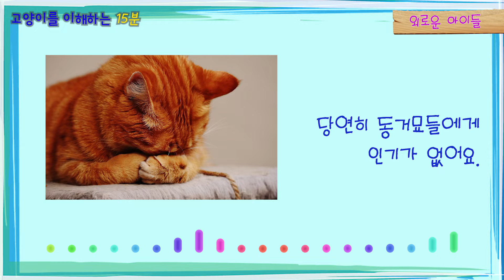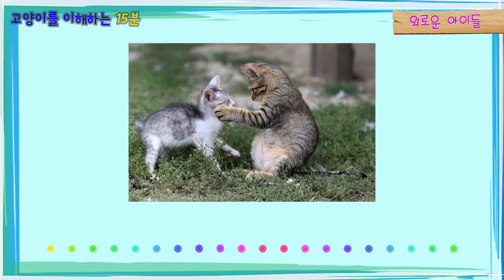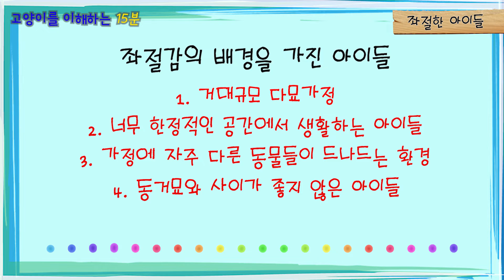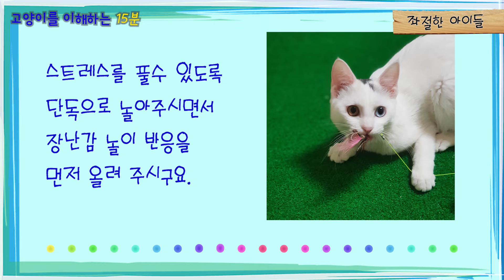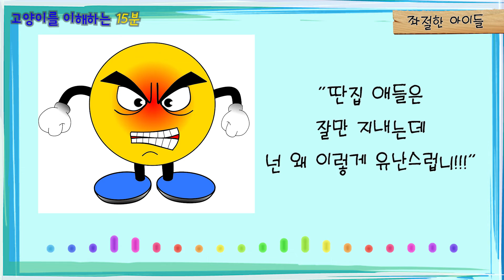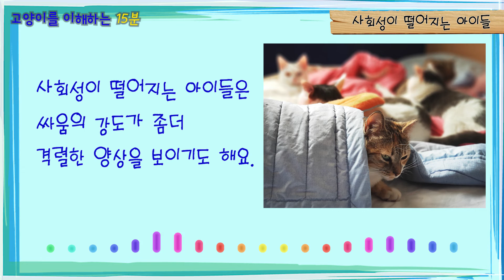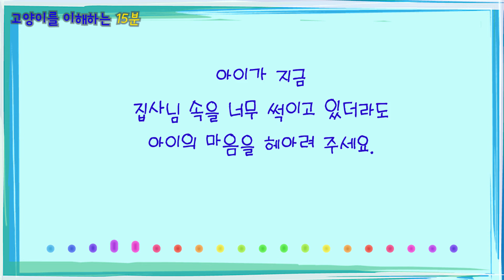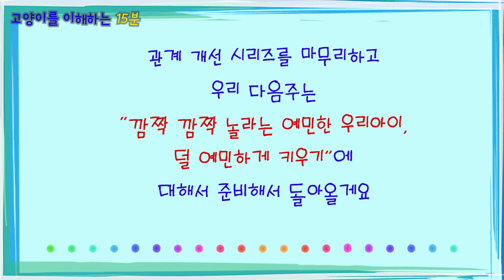싸움거는 고양이들의 심리 이해하기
**영상을 올리고 보니 배경음악이 너무 크게 들어갔네요.
아직 제가 음량 조절 데이터가 확립되지 않아서 ㅎㅎ
앞으로 더 신경쓸게요~~

오늘은 가정에서 다른 아이들에게
자주 싸움을 걸거나 시비를 거는 아이들의 심리에 대해
이야기를 해봤어요.

제가 영상에서 나눠 놓은 구분은 절대적인 기준이 될수는 없어요
그러나 아이들이 싸움을 멈추지 않는 심리와 배경을 이해하시는데
도움이 되실거예요.

관계 개선 시리즈가 드디어 마무리가 되어서
드디어 담주 부터는 좀더 다양한 주제로
영상을 올리게 될거예요 휴우. ㅎㅎㅎ

영상 업데이트 매주 화요일, 목요일, 일요일